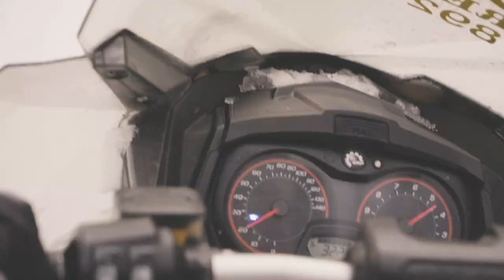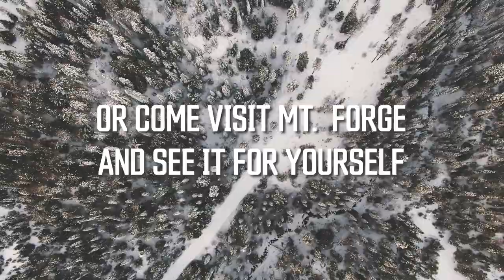Montana Snowmobiling Adventure - Renting Snowmobiles in the Whitefish Montana Backcountry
Snowmobiling in Montana is different. Back on the East Coast where we're from, if you want to ride a snowmobile, normally you're only able to go in small areas or on private property, with large groups, and only with a guide if you don't own your own sled. That's now how they do it here.

On this trip, we did a guided snowmobile tour through the Montana backcountry. There are hundreds of miles of groomed trails accessible during the wintertime. Rent a snowmobile and go shred the hills of Montana!

Follow Mount Forge on Instagram

== About Mount Forge ==
We are Matt and Nicole. We came to Montana for the first time in 2017 and fell in love with everything about this special place. In January of 2019 we purchased 63 acres near Flathead Lake that we rent out on Airbnb. We are on a mission to explore as much of Montana as possible. Our goal is to help you plan your trip to Montana so you can some see Flathead Lake, Glacier National Park, and everything else under the Big Sky!